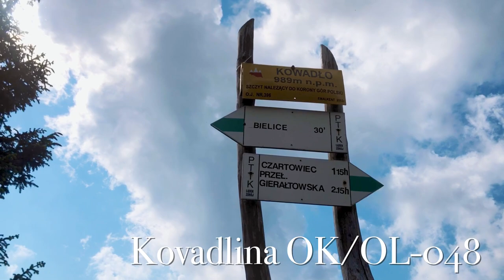Summits on the air (SOTA) overnighter in Czech Sudetes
SOTA activation of a couple of summits in the OK/OL region, with a bivouac with my younger son.
This short movie was filmed with an iPhone 8.